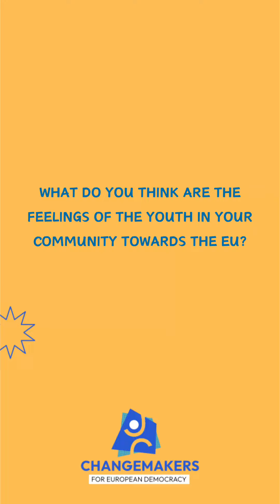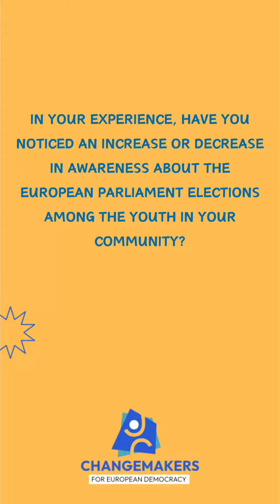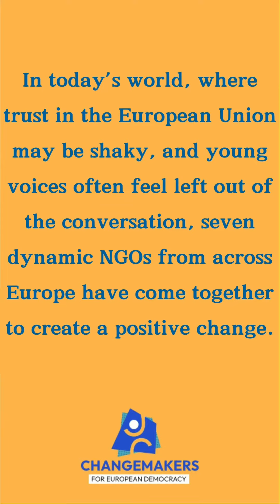"Changemakers for European Democracy" | Interview with Marta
In light of the upcoming European Parliament elections, the team of "Changemakers for European Democracy" interviewed Marta from Poland about her insights into how the local community in her country views the European Union, and how eager they are to participate in the upcoming elections. She shares her ideas on how social media should be a crucial way on how to promote active citizenship among young people.

The activity was part of the project "Changemakers for European Democracy", which aims to boost European democracy and citizenship on a continental level.

The project is funded by the European Union. The views and opinions expressed are however those of the author(s) only and do not necessarily
reflect those of the European Union or European Commission. Neither the European Union nor the European Commission can be held responsible for them.